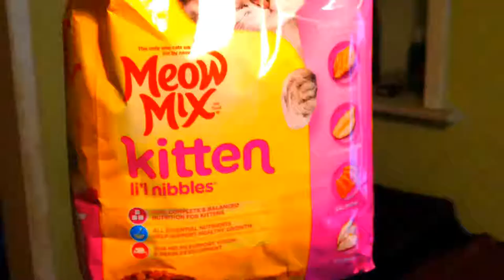LATE SUMMER INVENTORY- 9/26/17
Inventory day arrives at work while I have to deal with Crumb being finicky with her food again and some more hot weather.